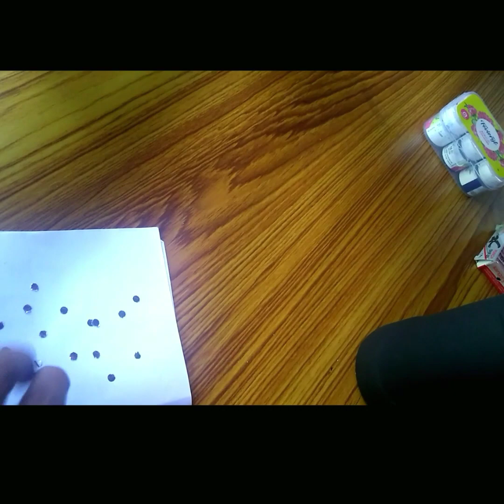Bottle art#murshida raseem simple bottle painting with cotton buds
Hi ,in this video shows how simply design a bottle.it is expecialy for bignners.cotton buds is used to design it

bottle art
bottle painting
simpl art
murshida raseem